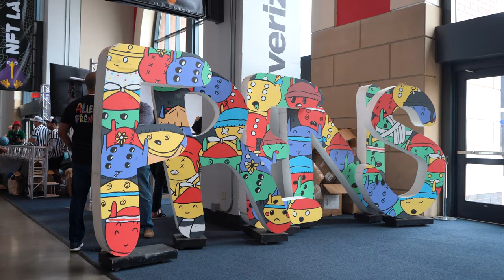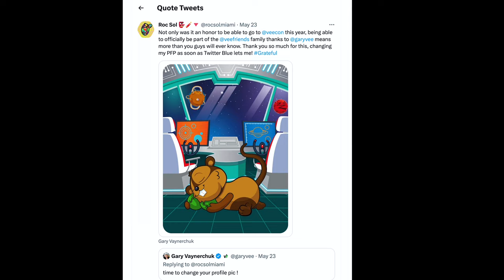Veecon 2023 Recap | Painting at Veecon and Meeting Gary Vee!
Roc Sol, an artist and muralist from Miami, FL went to Veecon 2023 with Kid Jet. Roc Sol dropped a limited edition print that came with a POAP while drawing a custom sketch in the back. He painted Roc Sol canvases live at the World of Women, Alien Frens, Vayner Sports Pass, CryptoPunks, and Royal Bahamian Potcakes. He also collaborated on a canvas with Mira From Miami during The Art Department art showcase at Gary's Garage Sale. This is a video recapping 3 days of Veecon with all the highlights!

VeeCon was definitely a highlight of the year. It was amazing meeting
@garyvee who has been inspiring me for so many years. I'm so grateful to have taken a leap of faith last year to become a full time artist and share my art with the world 🙏🏼 Thank you to
@305KidJet for telling me to go to Veecon and for always believing in me and my art. I didn't know if I was going to be successful or not, I just knew I wanted to make people happy when they received my art or experienced it and I'm glad I was able to share that at Veecon 🙏🏼

I painted every chance I got, connected with so many people and painted canvases for multiple communities like @worldofwomennft and @alienfrens. Thank you to @kashviETH, @We365_, @glennleerob and @matlack for having me paint your canvases live during Veecon 2023 🙏🏼 Some highlights for me was meeting other dope artists such as @dannycoleee, @GabrielJWeis, and @itsROBINHOODD, it was good vibes all around👨🏻‍🎨

Huge shout out to @theARTdept_weho for providing a creative space to paint with @byswickie and @deeperez_ffc, inspiring a collab with @mirafrommiami

Special thank you to everyone who collected one of my limited edition Solbot art prints or rocked one of my custom painted hats, the love was real at @veecon and all I can say is thank you 🙏🏼

Enjoy the video recap! SeeYouAtVeeCon 2024 🙏🏼